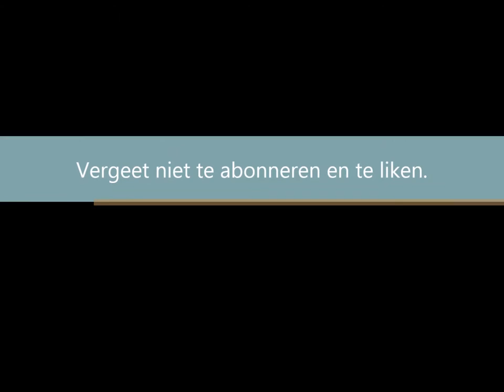Grote vlinders? Christian Olivier Vlog#66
In deze gloednieuwe vlog van Christian Olivier ben ik weer in Enkhuizen om mijn Insecten te verzorgen. En dan zie ik dat niet alleen maar wandelende takken heb maar ook nog vlinders. Wat zeg ik: REUSACHTIGE GROTE VLINDERS!